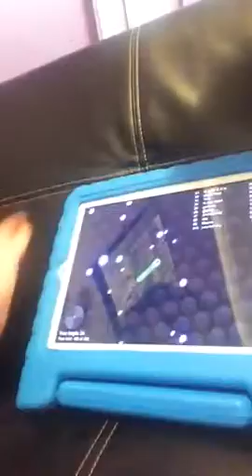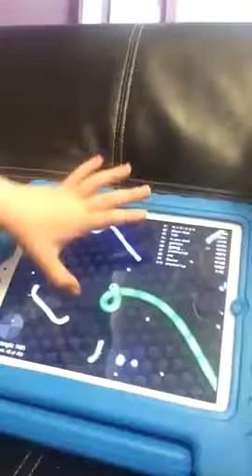2'nd vlog! With Liam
I'm getting attacked by the little one